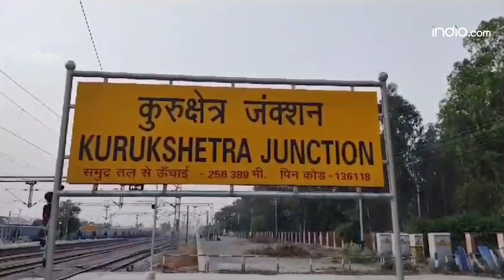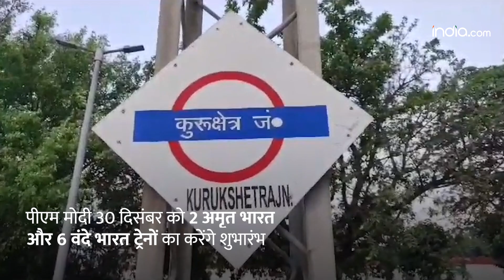Vande Bharat Express: Kurukshetra के लोगों के लिए बड़ी खुशखबरी, PM Modi देंगे सौगात। Haryana News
Kurukshetra Vande Bharat Express: हरियाणा के रेल यात्रियों को 30 दिसम्बर को बड़ी सौगात मिलेगी. कुरुक्षेत्र रूट पर भी 2 वंदे भारत एक्सप्रेस ट्रेन चलेंगी. इस दौरान विधायक सुभाष सुधा ने कहा कि प्रधानमंत्री नरेंद्र मोदी की बड़ी सौगात से धर्मनगरी वासियों को लाभ होगा. इसके साथ ही उन्होंने कहा कि प्रधानमंत्री और मुख्यमंत्री मनोहर लाल के नेतृत्व में देश और प्रदेश का चहुमखी विकास हो रहा है. विधायक सुभाष सुधा ने प्रधानमंत्री नरेंद्र मोदी का आभार व्यक्त करते हुए कहा कि 8 में से 2 ट्रेन कुरुक्षेत्र रूट पर चलने से दिल्ली से कटरा और दिल्ली से अमृतसर जाने वाले हजारों यात्रियों को ट्रेन की सुविधा मिलेंगी. प्रधानमंत्री नरेंद्र मोदी 30 दिसंबर को आनंद विहार टर्नीमल से अयोध्या धाम जंक्शन दरभंगा, मालदा टाउन से एम विश्वेश्वरैया टर्मिनल बैंगलूर के बीच दो अमृत भारत ट्रेनों का शुभारंभ करेंगे. इसके अलावा 6 वंदे भारत एक्सप्रेस ट्रेनों को भी प्रधानमंत्री नरेंद्र मोदी हरी झंडी देकर रवाना करेंगे. इनमें श्रीमाता वैष्णो देवी कटरा से नई दिल्ली, अमृतसर से दिल्ली जंक्शन, कोयंबटूर से बैंगलूर कैंट, मंगलूरु से मडगांव, जालना से मुंबई और अयोध्या धाम जंक्शन से आनंद विहार टर्मिनल शामिल है.

Railway passengers in Haryana will get a big gift on December 30th. Two Vande Bharat Express trains will also run on the Kurukshetra route. During this, MLA Subhash Sudha said that the people of Dharmanagar will benefit from the big gift of Prime Minister Narendra Modi. Along with this, he said that under the leadership of Prime Minister and Chief Minister Manohar Lal, all-round development of the country and the state is taking place. Expressing his gratitude to Prime Minister Narendra Modi, MLA Subhash Sudha said that with 2 out of 8 trains running on the Kurukshetra route, thousands of passengers going from Delhi to Katra and from Delhi to Amritsar will get the facility of trains. Prime Minister Narendra Modi will launch two Amrit Bharat trains on December 30 between Anand Vihar Terminal to Ayodhya Dham Junction Darbhanga and Malda Town to M Visvesvaraya Terminal Bangalore. Apart from this, Prime Minister Narendra Modi will also flag off six Vande Bharat Express trains. These include Shrimata Vaishno Devi Katra to New Delhi, Amritsar to Delhi Junction, Coimbatore to Bangalore Cantt, Mangaluru to Madgaon, Jalna to Mumbai, and Ayodhya Dham Junction to Anand Vihar Terminal.